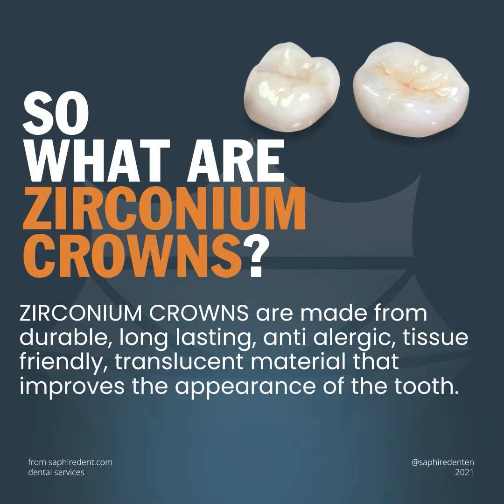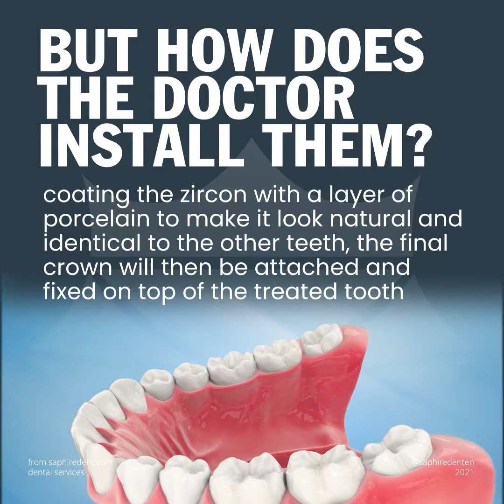Zirconia... Royal Crowns of the Dental Family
Learn more about what are Zirconium Crowns, How are Zirconium Crowns made, and who is the best candidate to have a set of Zirconium Crowns.